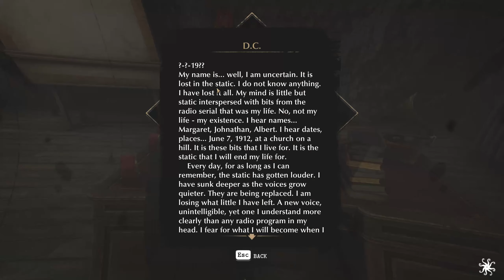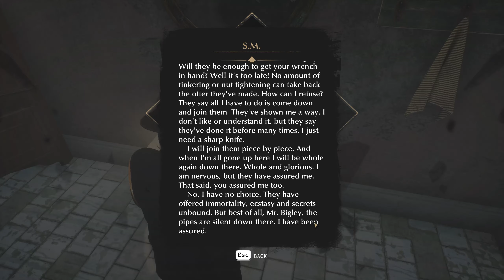The Sinking City Walkthrough part 3 - Letters from Oakmont 2/2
Letters from Oakmont, part 2/2